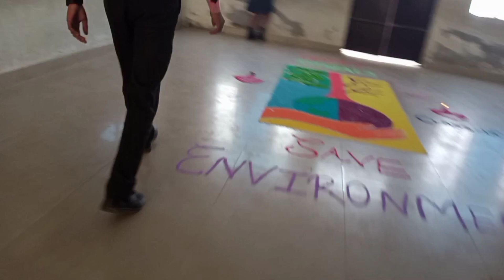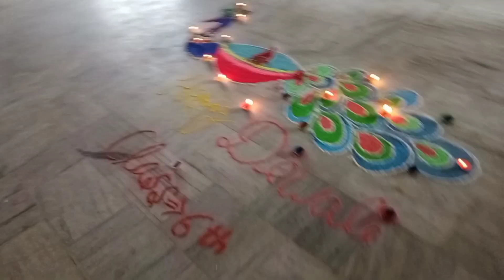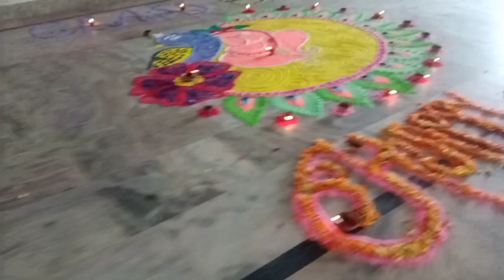Rangoli celebration in SPS Class 10 ||Happy diwali